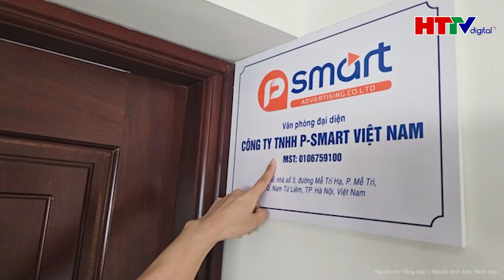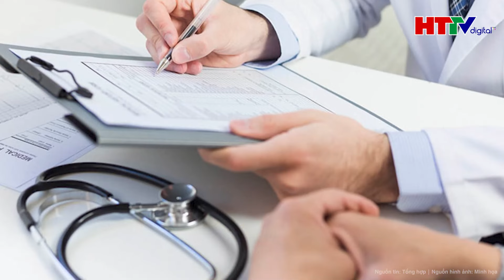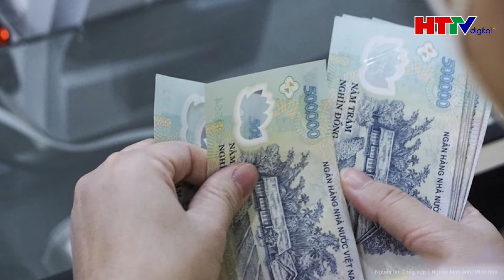🔥 Lên mạng khoe “biệt thự đẹp nhất Cà Mau” chủ nhà đối mặt với lệnh cưỡng chế do không phép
Hà Tĩnh TV | 🔥 Lên mạng khoe “biệt thự đẹp nhất Cà Mau” chủ nhà đối mặt với lệnh cưỡng chế do không phép
Ngày 23/8, UBND TP Cà Mau quyết định cưỡng chế biệt thự trái phép của ông Hồ An Tập sau khi ông không thực hiện các thủ tục về đất đai. Biệt thự xây dựng trên đất nuôi trồng thủy sản phải khôi phục tình trạng ban đầu và tháo dỡ công trình phụ. Ông Hồ An Tập là người đã tự hào đăng tải hình ảnh và livestream về quá trình xây dựng biệt thự trên trang Facebook cá nhân, ca ngợi đây là “tòa nhà đẹp nhất Cà Mau”.